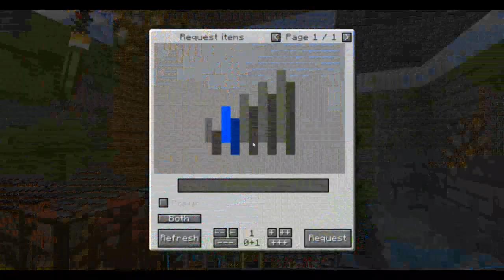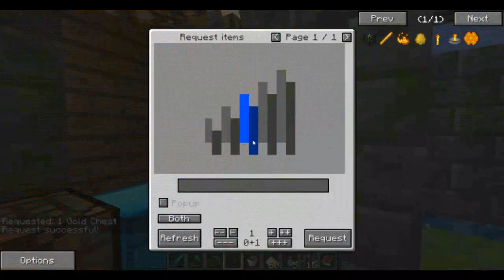Minecraft na modach - Sezon 2 - #44 part 2 - ThaumCraft 3 - Filtracja i początki golemów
Witam wszystkich bardzo serdecznie już w 2 sezonie MineCrafta na Modach!!

Tak jak w sezonie 1 będziemy budowali różnego rodzaju mechanizmy i zabawki przy użyciu bardzo dużej i obszernej paczki modyfikacji, która się zwie DNS. Link do paczki znajdziecie kilka linijek niżej :).
Dlaczego wybrałem właśnie tę paczkę? Odpowiedź jest bardzo prosta: jest bardzo rozbudowana, ma ciągle aktualne modyfikacje, gdyż twórcy starają się na bieżąco dorzucać nowe mody i co najważniejsze jest tutaj sporo modów których nigdy nie używałem.
Mam nadzieję, że nowa seria przypadnie Wam do gustu :) Dzięki wszystkim za wspieranie w tym co robię ! Jesteście genialni !!

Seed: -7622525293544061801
Spawn: -277, 64, -137

Lista modyfikacji:
- Buildcraft 3.2.x
- Not Enough Items
- ThaumCraft 3
- Forestry
- Extra Bees
- Inventory Tweaks
- Iron Chests
- Twilight Forest
- Universal Electricity
- Railcraft
- Mystcraft
- Factorization
- Logistics Pipes
- Industrial Craft 2
- Atomic Science
- Compact Solars
- ComputerCraft
- I wiele innych pomniejszych modyfikacji :)

Niektóre są wgrywane na bieżąco i w aktualnej paczce może ich nie być. Ale domyślnie mają się pojawić:)

Miłego oglądania!!